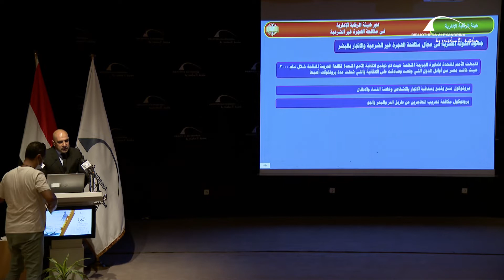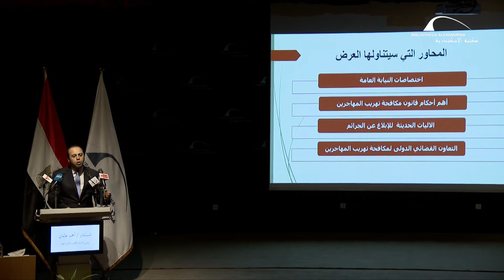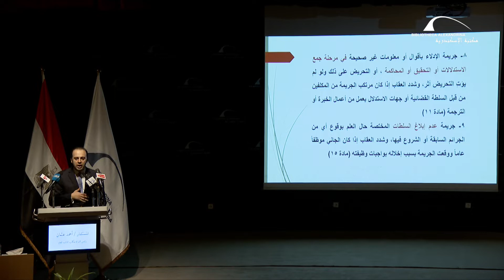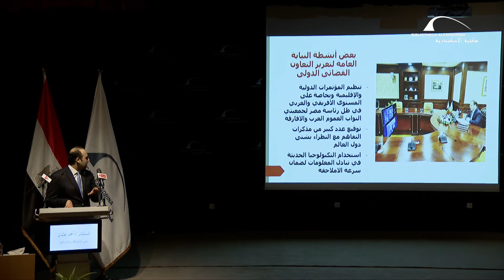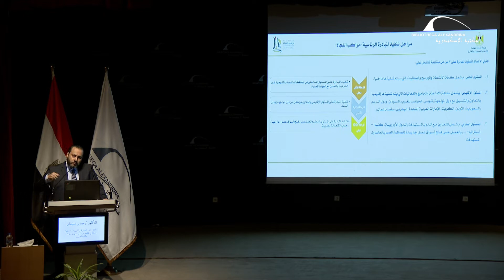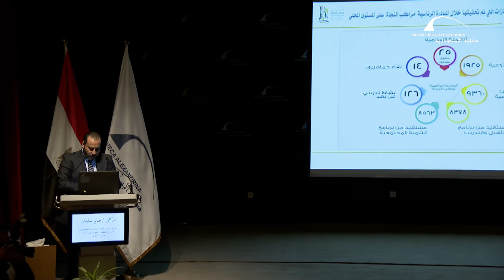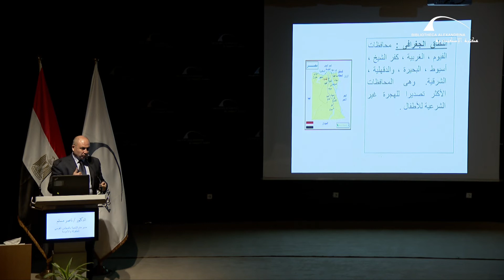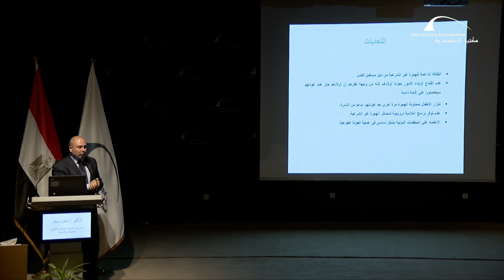مؤتمر الهجرة غير الشرعية في حوض البحر المتوسط – الجلسة الاولي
نظمت مكتبة الإسكندرية في الرابع عشر والخامس عشر من يوليو لعام 2021 مؤتمر الهجرة غير الشرعية لدول حوض البحر المتوسط